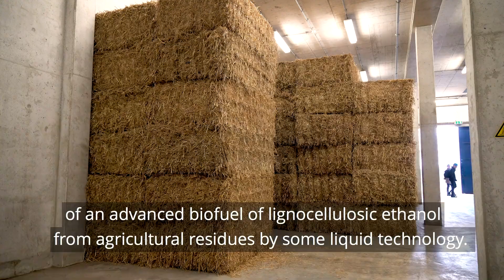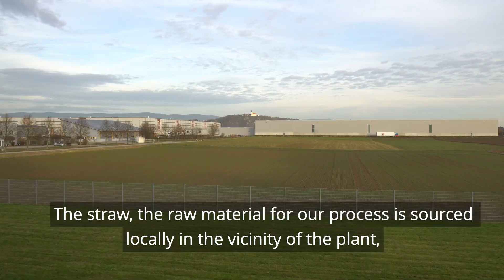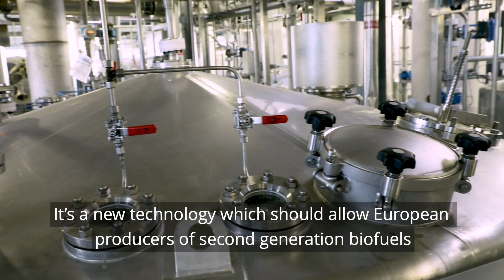LIGNOFLAG | BBI JU project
Commercial flagship plant for bio-ethanol production involving a bio-based value chain built on lignocellulosic feedstock

BIO-BASED SOLUTIONS
Europe needs to increase its biorefinery capacity quickly to meet its commitments on climate and energy. The cellulosic ethanol from project LIGNOFLAG will provide biofuels for the transport sector, an area that is growing rapidly with considerable implications for CO2 emissions. A solid and robust supply of bioethanol will make a
substantial contribution to the EU strategy of decarbonising the transport sector aiming at reducing greenhouse gas emissions.

ADVANCED LIQUID FUELS FROM WASTE LIGNOFLAG
will create an integrated biorefinery that will transform agricultural
lignocellulosic residues including straw into advanced liquid transportation fuel, heating power and fertilizer. The low quality feedstock means that it will not compete for agricultural land. Collaboration and linking of agricultural, logistics, energy and
chemical sectors will create a new bio-based value chain for cellulosic ethanol production, mobilizing an underutilized renewable feedstock.

LIGNOFLAG will create jobs in a rural area of Romania. Ultimately, the flagship production plant will have a yearly production capacity of 60,000 tonnes per year from lignocellulosic biomass. LIGNOFLAG will provide proof of commercial production of cellulosic ethanol and thus creation of a new, competitive and sustainable source of domestic renewable energy for the EU.